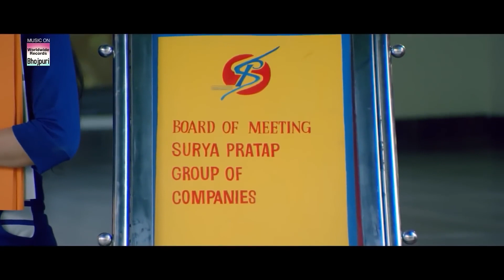बदमाश आदमी DINESH LAL YADAV Aamrapali Dubey | Bhojpuri Movie